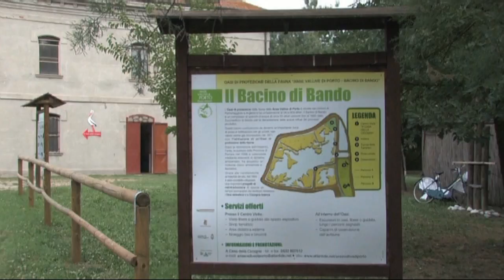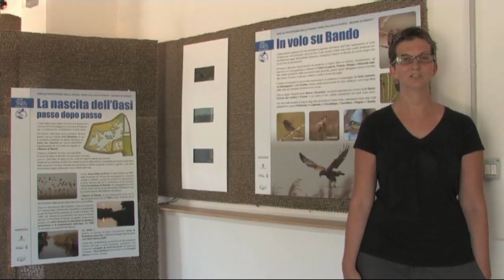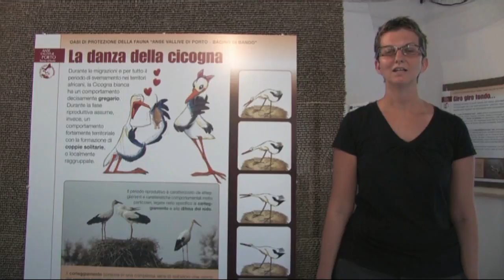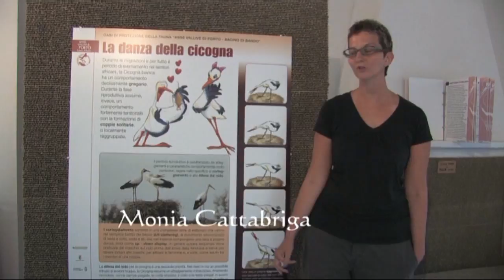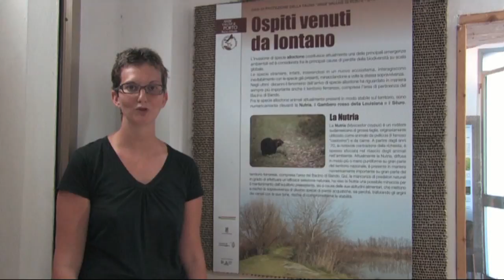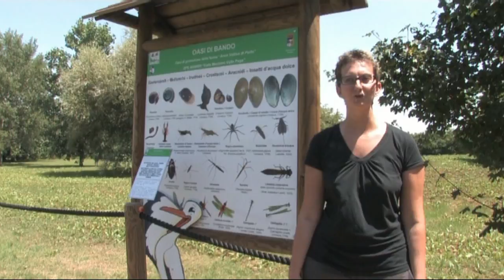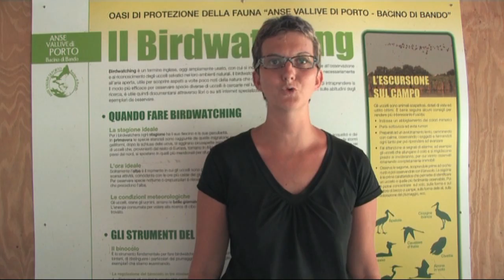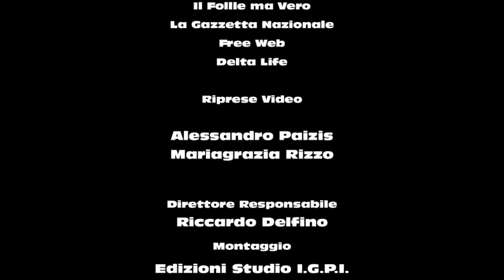OASI DI BANDO